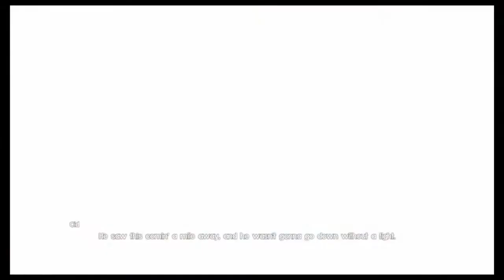Final Fantasy XV - Episode 6: The Power Of Kings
Today we find a friend called Cor who is suppose to be able to help us, but when we find him in an old tomb he pretty much crowns us the new King and shows us how to harness the power of the Kings!